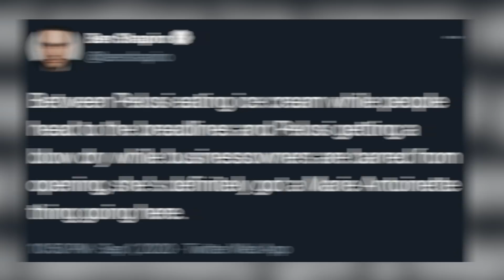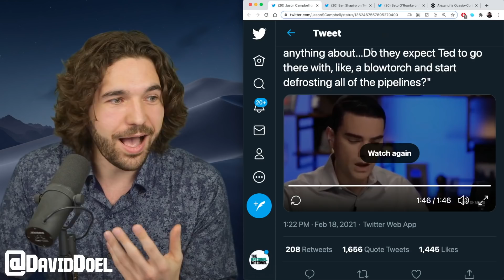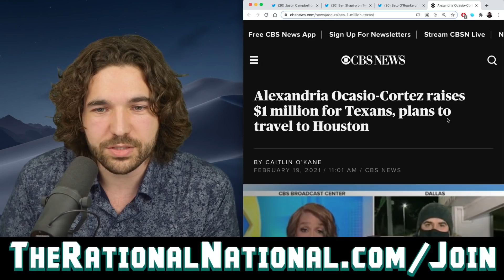Ben Shapiro Auditions For Ted Cruz Bootlicker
Ben Shapiro went on a dishonest diatribe defending Ted Cruz's trip to Cancun, Mexico.